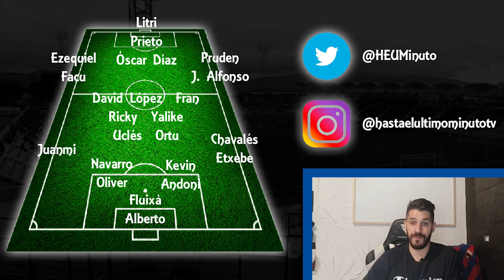¡ EL DIBUJO DEL DEPORTIVO ELDENSE ! Santi Rico , Fran Hernandez , David Lopez , Sergio Ortuño...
Turno de analizar en Hastaelultimominuto la plantilla del DeportivoEldense . Un equipo que quiere liderar el Grupo Sur de la Comunidad Valenciana . Mucho que comentar y analizar.

Mi primer video de este tipo , no seais malo es muy difiicl hablar a una camara unos 20:00 minutos ...

 Espero que os guste y no molestar a nadie con mis comentarios.